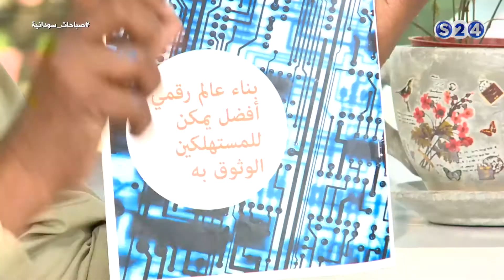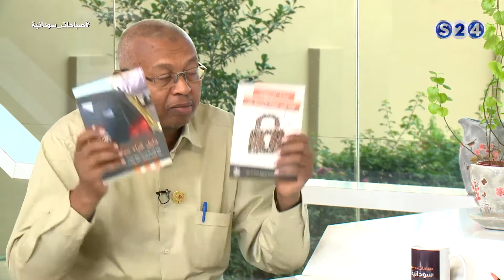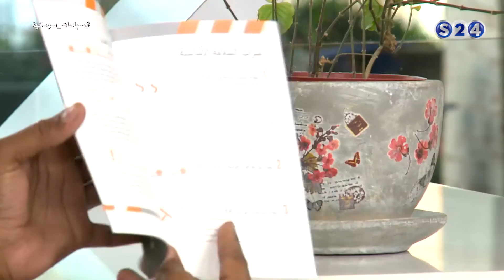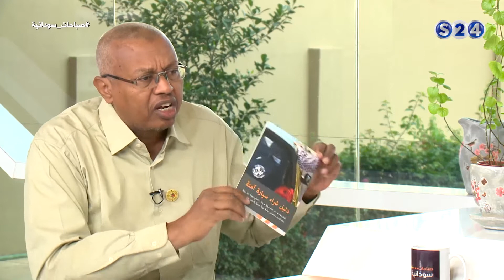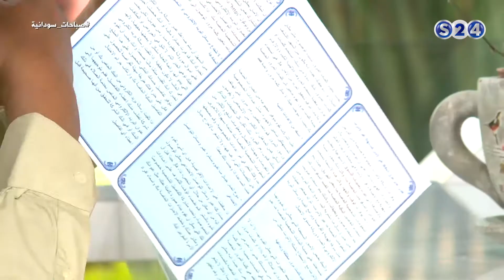اليوم العالمي لحقوق المستهلك - لمن يهمة الامر - صباحات سودانية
انتقلت سودانية ٢٤ مع عدد من القنوات الى قمر عربسات  على الترددات  :
12523 رأسي- 12034 أفقي معدل ترميز
27500

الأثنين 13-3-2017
مع د.ياسر ميرغني ,الجمعية السودانية لحماية المستهلك
تقديم
تسنيم رابح
رويدا عبدالحفيظ

ـــــــــــــــــــــــــــــــــــــــــــــــــــــــــــــ

ـــــــــــــــــــــــــــــــــــــــــــــــــــــــــــــ

اقوى البرامج الخاصة بالقناة :

ـــــــــــــــــــــــــــــــــــــــــــــــــــــــــــــ

سودانية 24 في رمضان :

ـــــــــــــــــــــــــــــــــــــــــــــــــــــــــــــ

ـــــــــــــــــــــــــــــــــــــــــــــــــــــــــــــ